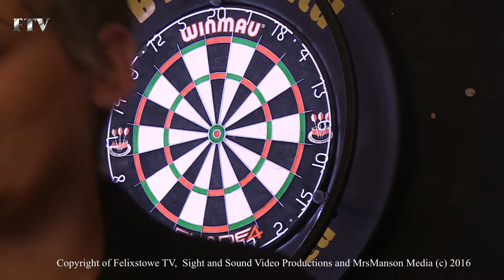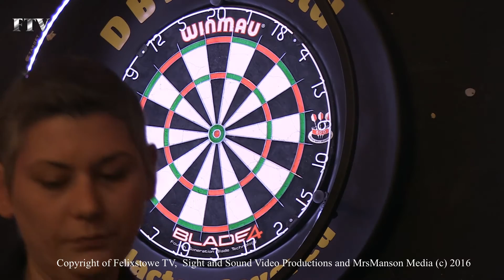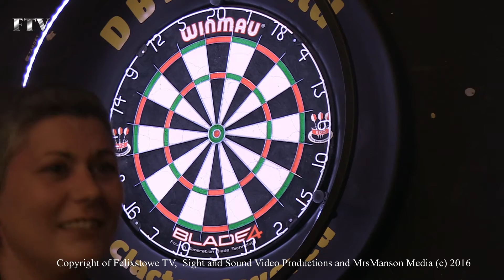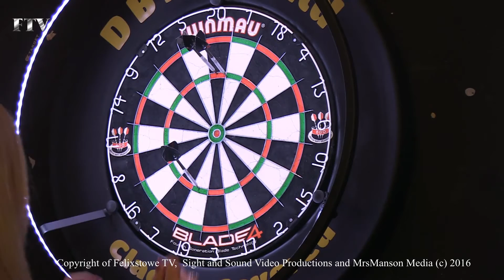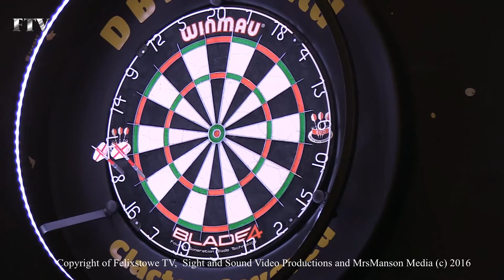DB Darts Felixstowe Open 2016 at Trimley Sports and Social Club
Ladies Match Winner -  Ros Bulmer
                         Runner Up - Chrissie Moore